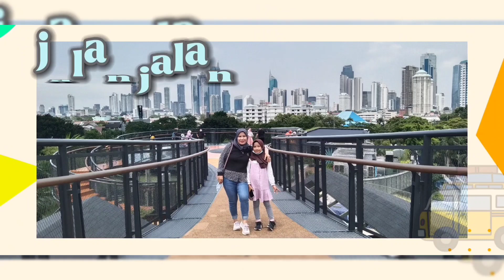REVIEW PAKAIAN TERBARU DITOKO SALWA || 16 JUNI 2022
Assalamualaikum warahmatullahi wabarakatuh Hai sobat sobat Salwa hari ini Salwa mau review pakaian terbaru di toko Salwa collection.[ Toko salwa collection ini beralamat di jalan Manyar dalam RT 002 RW 05 Tegal alur ,Kalideres, Jakarta barat...
Saksikan videonya sampai selesai ya guys let's go]🤩🤩🎉🎉🎉